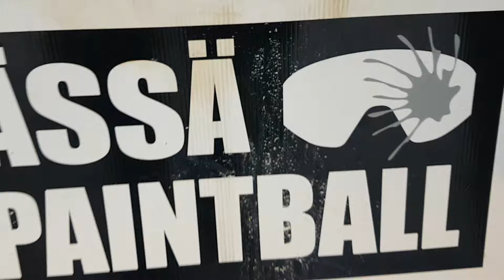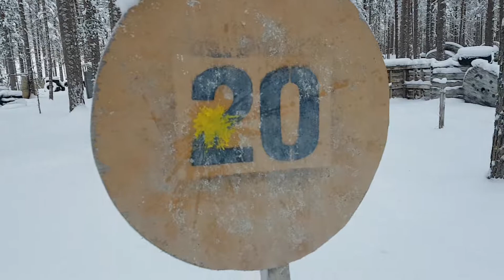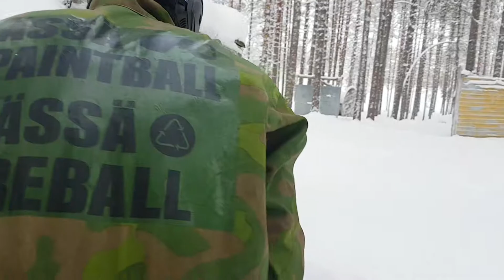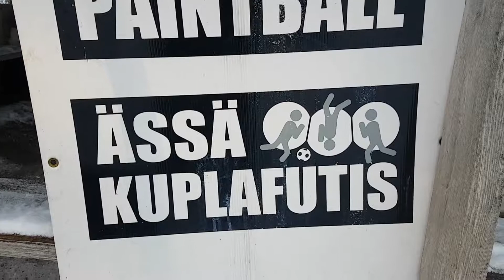Talvisota Jämillä - kukaan ei selvinnyt.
Ei edes polttarisankari Juuso selvinnyt hengissä, kun pitkän ja uuvuttavan taistelun jälkeen vihollisluoti löysi tiensä suoraan kasvoihin. Värikuulaa pelattiin arktisissa olosuhteissa Jämillä 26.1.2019.

Suomen parhaat K7-, K13- ja K18-ohjelmat paintballissa ja kuplafutiksessa huippupuitteineen, -kalustoineen ja -vetäjineen tarjoaa Ässä Paintball & Kuplafutis ks.